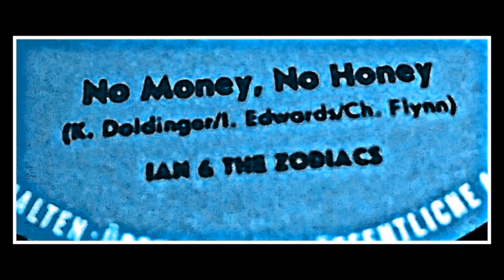IAN & THE ZODIACS - NO MONEY, NO HONEY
IAN & THE ZODIACS - "No Money, No Honey" / "Ride Your Pony" (Star-Club Records 148 548 STF) April 1966

Exactly fifty years ago Liverpool combo Ian & the Zodiacs were in Berlin recording this R&B fuzz pounder. For such a fabulous group it's bordering on ludicrous that they were virtual unknowns in Britain, except for Merseyside of course.

Much of their material was recorded and released in Germany and other parts of Europe. Some were decent sized hits, they often appeared on several pop shows promoting records. Nothing in Britain of course, it seems the teenagers here were snoozing.

"No Money, No Honey" is one of the tunes that melts away at your mind, fuzz action, caveman drum beat, great vocals. Should have been a smash. The other side is a powerful version of "Ride Your Pony."